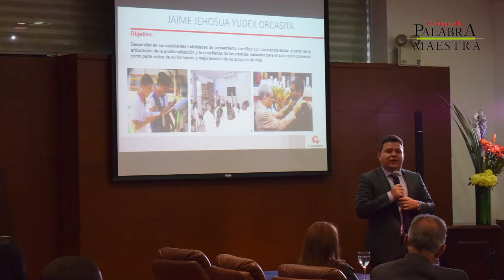¿Por qué participar en el PremioCompartir?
Eduardo Escallón Largacha, Director del Centro de Investigación y Formación en Educación de la Universidad de los Andes, cuenta cuál es la importancia de participar como maestro y rector en el Premio Compartir y extiende una invitación a todos los educadores de Colombia.

Si desea participar en el Premio Compartir 2016 puede empezar su postulación ingresando a